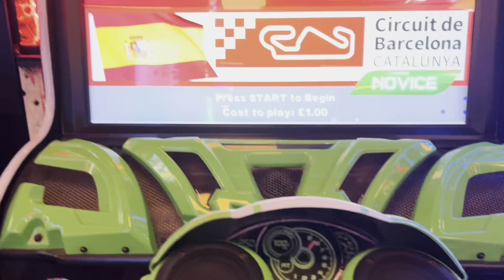Blog Inglaterra. Circus life 🏴󠁧󠁢󠁥󠁮󠁧󠁿